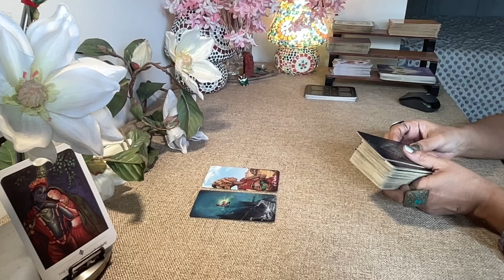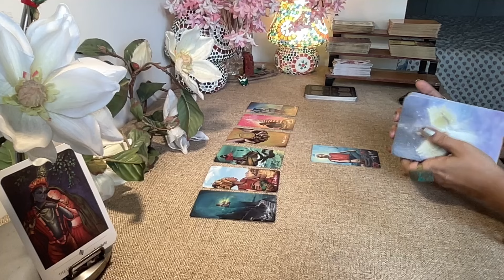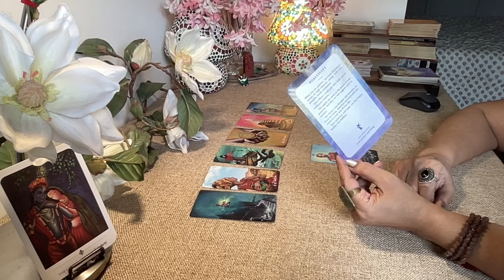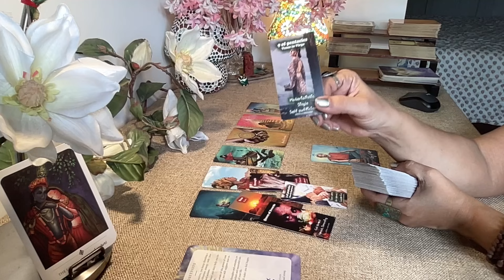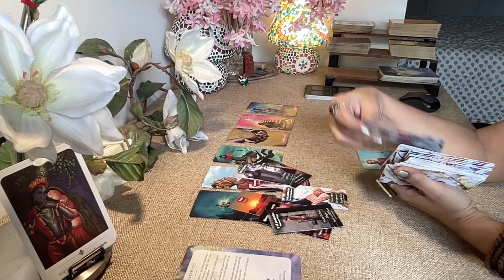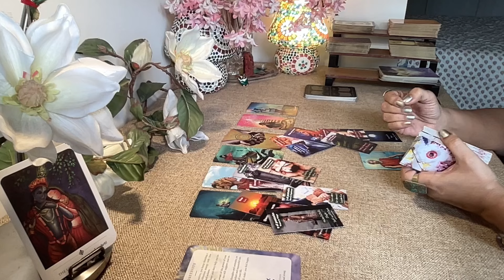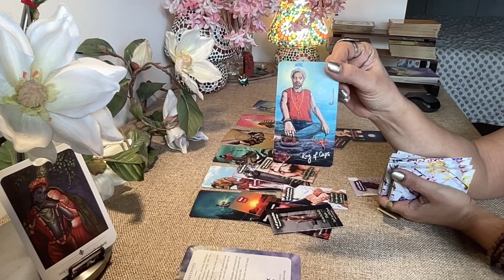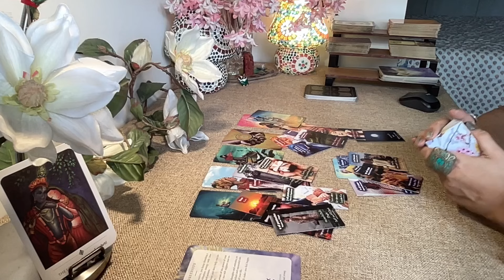Libra Tarot (5th-11th Aug) WEEK AHEAD- A RELENTLESS PURSUIT !!